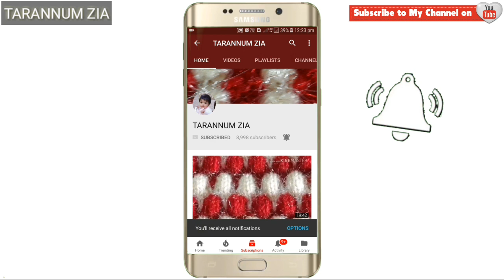EMBROIDERY WOOL ROSE FLOWER NOTE STITCH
embroidery bohut hi pyara rose design h isko aap suit saree dupatte par bana sakte ho wool se is rose ko banaya gaya h easy and nice design h sab tareef kiye bina nhi rahenge chaar dhage wali wool se ye rose banaya gaya h poori video dekhe thanks all